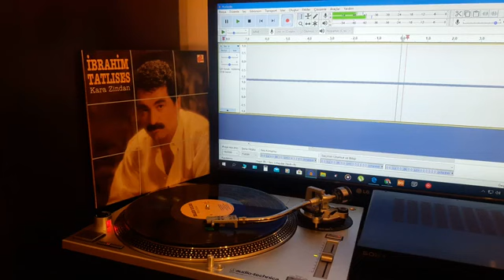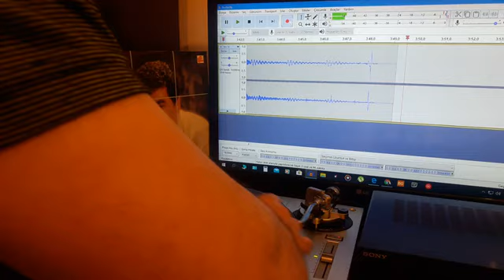İbrahim Tatlıses Nuranım Nuran Plak Kayıt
İbrahim Tatlıses  'in,   EMRE MUZIK plak etiyle yayınlanan    ''Nuranım Nuran'' isimli 33 devirli   Plak Kayıt orjinal plak kayıt videosuyla plak evi kuşağın'da.